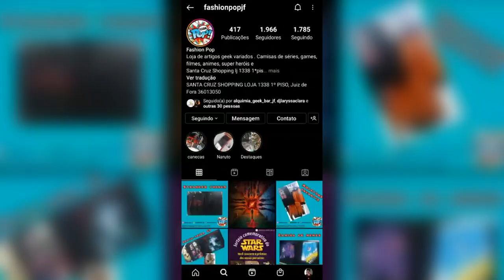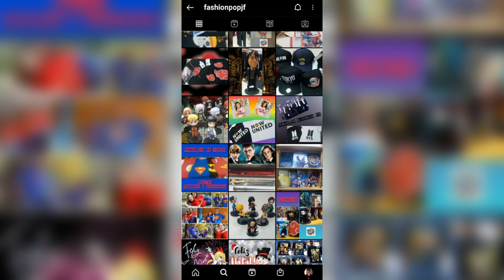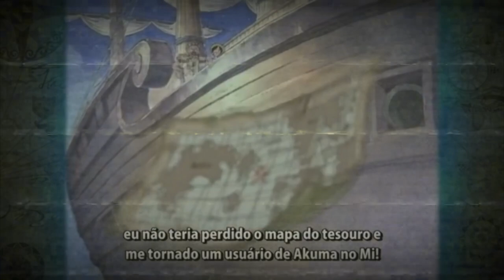COMO BUGGY VAI SE TORNAR REI DOS PIRATAS ?!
Buggy no palhaço virou um yonkou um dos 4 imperadores do mar no último capítulo do mangá de One Piece e isso pra muitos é uma incoerência porém o oda cria dor da obra protagonizada pelo Luffy do chapéu de palha pode ir além e fazer o Deus Buggy realizar o sonho que inicialmente era de monkey D. Luffy ?

Sigam a FASHION POP NO INSTAGRAM produtos Geek de qualidade...

aprenda a desenhar mesmo sem ter nascido com um dom especial com o melhor metodo do mercado !!

nesse canal falo sobre animes filmes e series trago noticias curiosidades teorias analises e etc perfeito para nerds e otakus q gostam de conteudo informativo e divertido... intao se inscreva para voce nao perder nenhum video